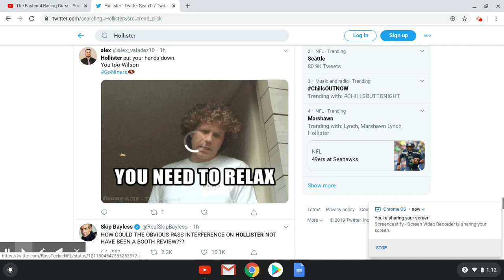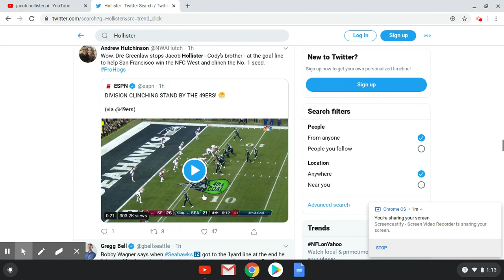NO PASS INTERFERENCE CALL ON THE 49ERS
had to talk about this